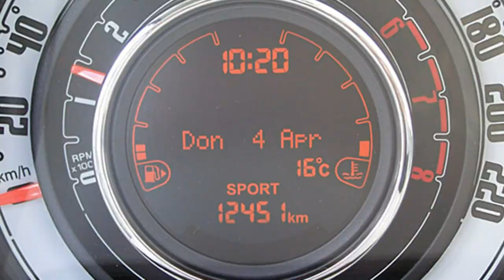Fiat 500C 0 9 8V TwinAir Lounge 0J363288 Gelato Weiß 2015 Motor Village Berlin jetzt Stell.